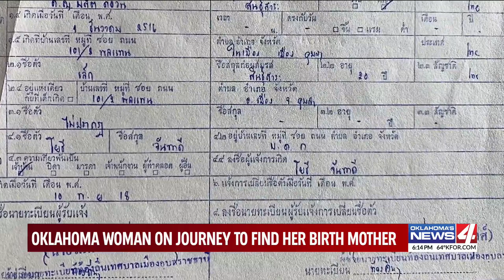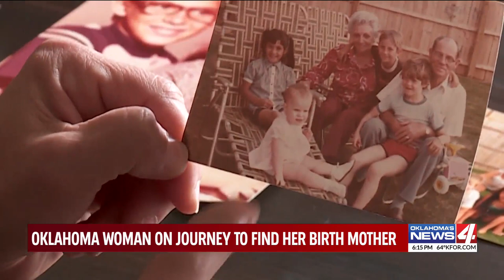Oklahoma woman's quest to find biological mom garners help from across globe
An Oklahoma woman's quest to find her biological mother has spread worldwide.